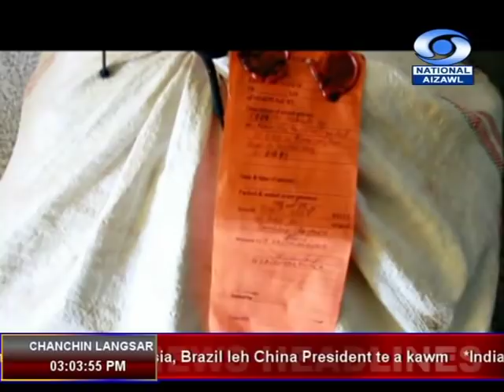DD News Aizawl, 14 November, 2019 @ 3:00 PM